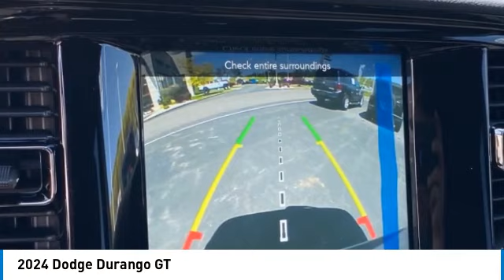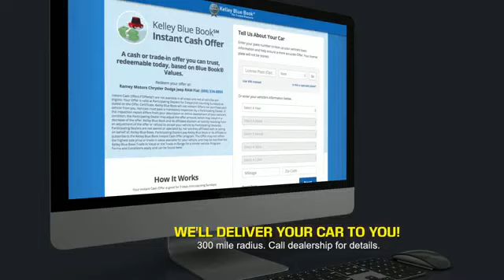2024 Dodge Durango Princeton WV 2-241145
2024 Dodge Durango GT

Ramey Motors
127 Frazier Dr

2024 Dodge Durango GT 8-Speed Automatic 3.6L V6 24V VVT LIFE TIME NO CHARGE STATE INSPECTIONS FOR WEST VIRGINIA AND VIRGINIA RESIDENTS, AWD. Recent Arrival! Price includes: $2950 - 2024 DODGE National Power Dollars Bonus Cash 39CR1. Exp. 06/03/2024